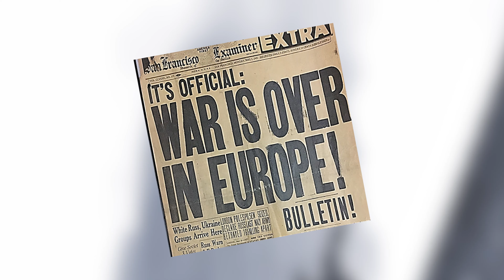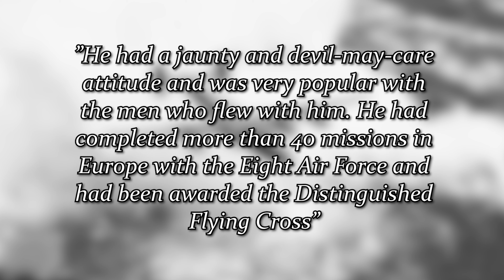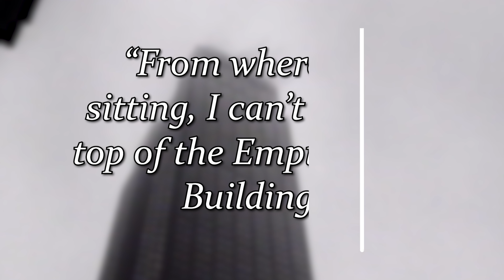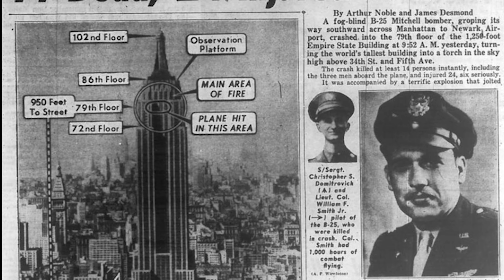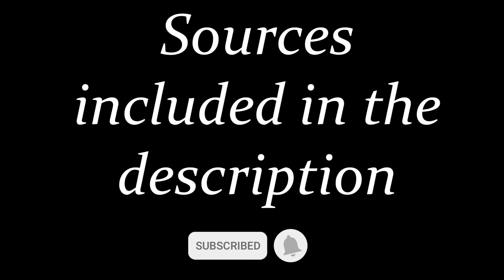B-25 Bomber crashed into the Empire State building, 1945.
In the waning days of World War 2, an experienced war pilot got lost in foggy New York City conditions and made a fatal crash into the Empire State building.

Learn how it happened, the tragic fatalities that occurred from it, and an amazing survival story.